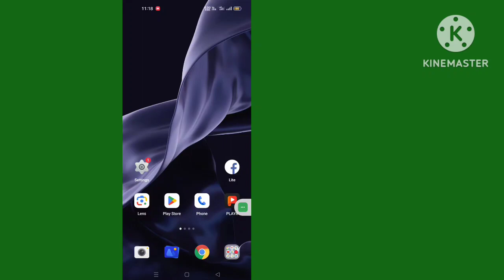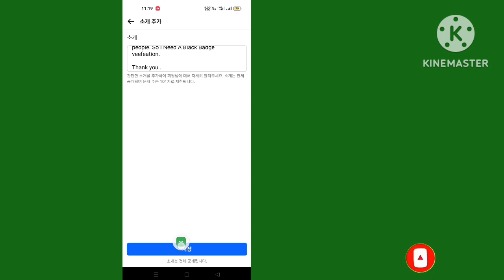Facebook 프로필에서 검은색 인증 배지를 받는 방법(2023) | 페이스북 블랙배지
이 비디오에서는 Facebook 프로필에서 검정색 인증 배지를 얻는 방법이나 Facebook 검정색 배지 및 FB 검정색 진드기로도 검색되는 Facebook 검정색 인증 배지를 얻는 방법을 보여 드리겠습니다.  이는 또한 페이스북에서 검은색 배지로 널리 검색되는 검은색 인증 배지를 얻는 방법에 도움이 됩니다.